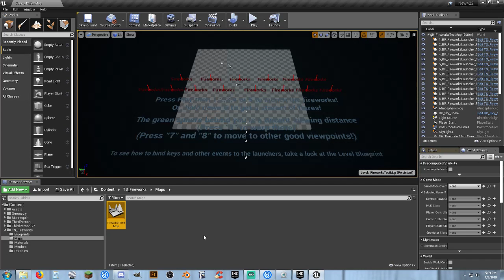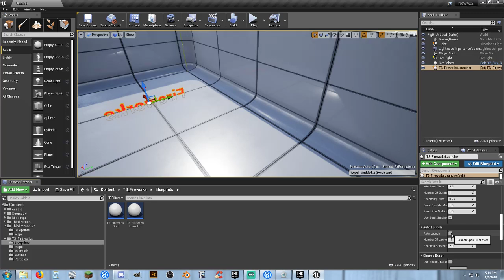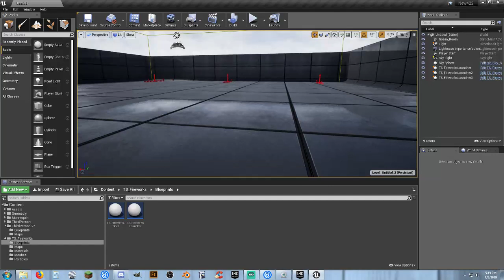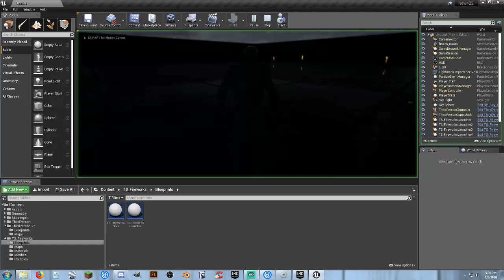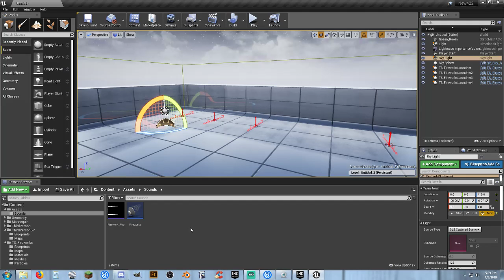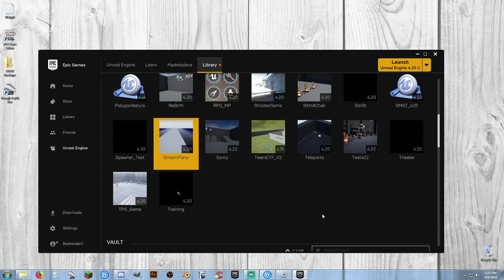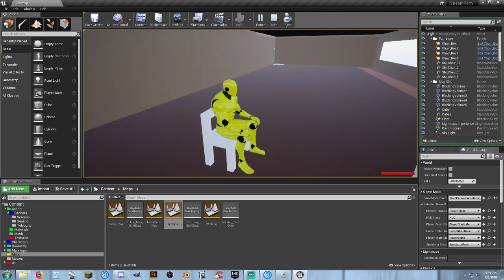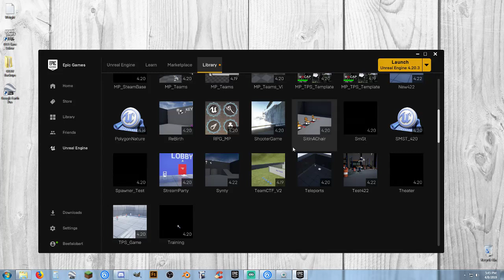UE4: Open Chat and Requests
Having fun and taking questions.

WARNING: Will contain language which may offend some people.